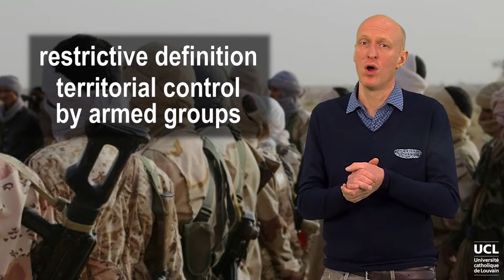High-intensity non-international armed conflicts